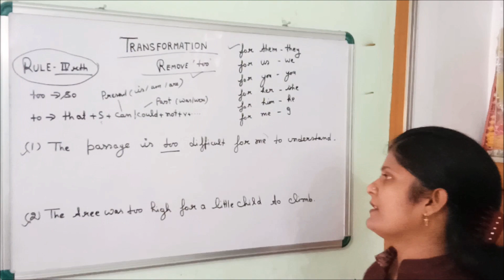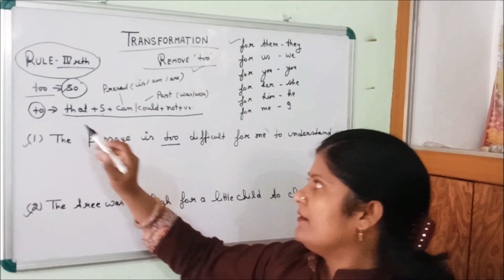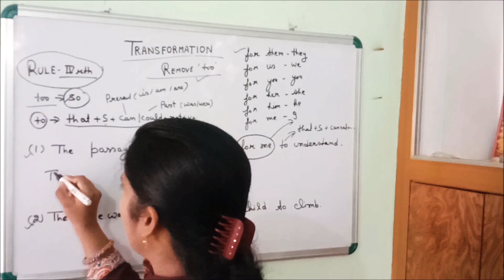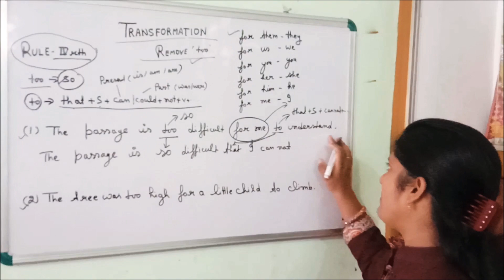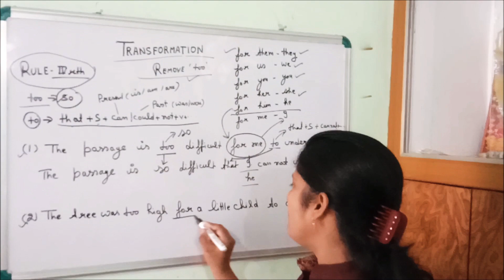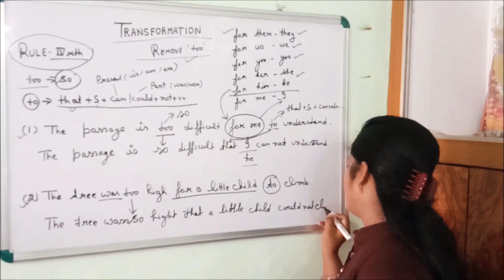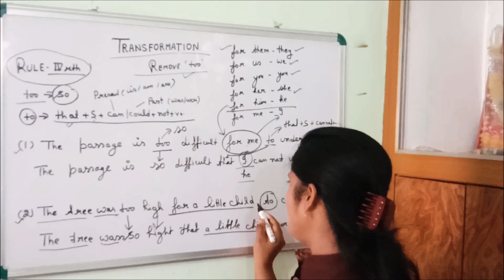TRANSFORMATION REMOVE 'too' RULE 4th - ONLINE CLASSES WITH PRIYANKA SRIVASTAVA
TRANSFORMATION REMOVE 'too' RULE 4th